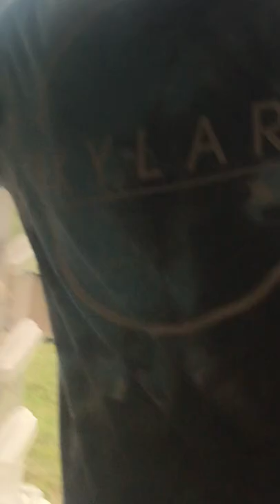Magpie in the house